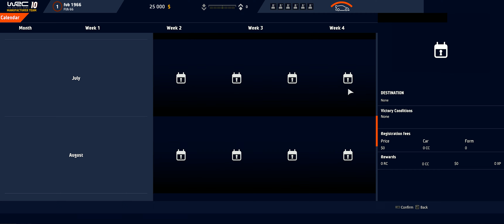WRC 10 FIA World Rally Championship , NOOB tries to rally, career intro, FANATE CSL DD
WRC 10 first try